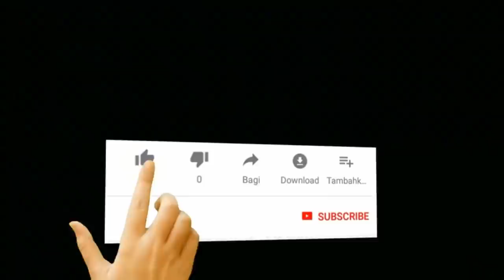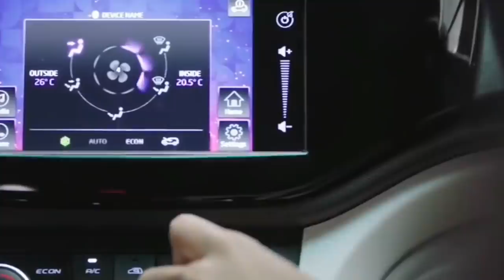WOW !! PENANTANG TOYOTA INNOVA MELUNCUR HARI INI ,HARGA LEBIH MURAH ll Magenta Automotive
Halo Magenters!
Kali ini kita lagi seru membahas video Penantang Toyota Innova Meluncur Hari Ini, Harga Lebih Murah

Tinggalkan komentar dibawah untuk saran dan kritik yang membangun ^^

Silakan request untuk video selanjutnya yang ingin kalian saksikan dari kita yaaa